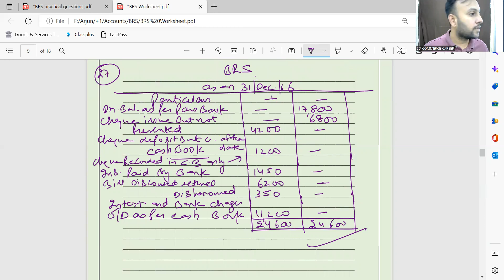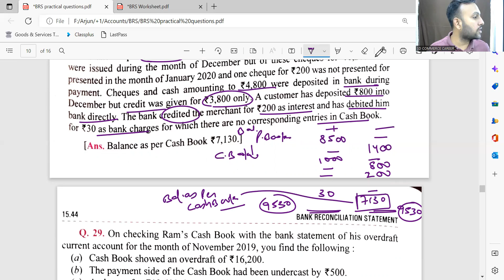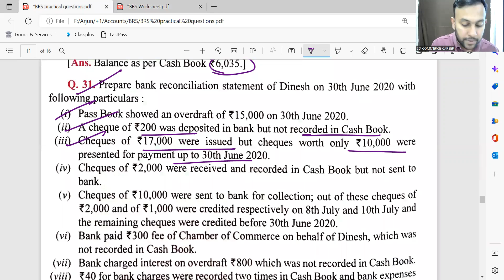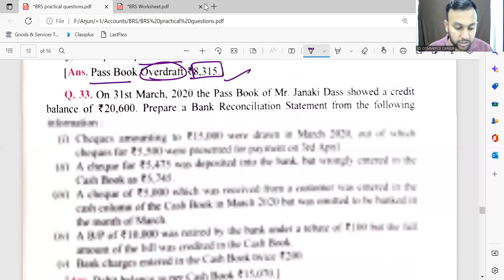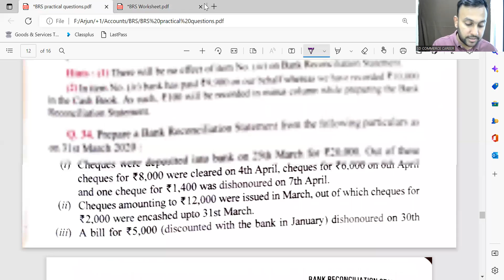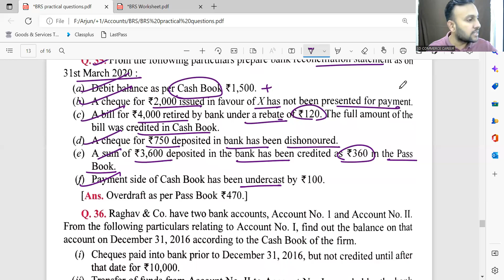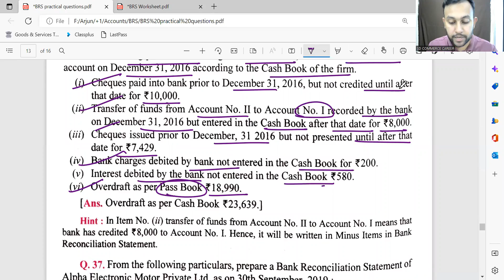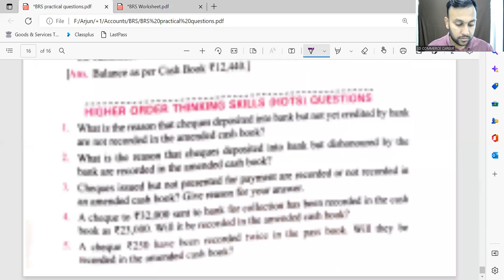BRS Lecture 5 New